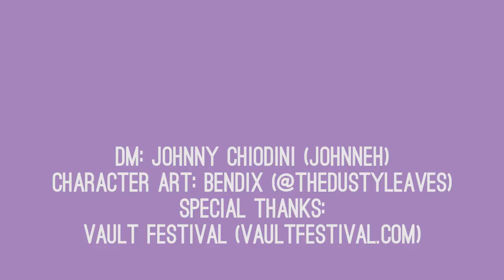Wild Wild Woods Pt2 | Oxventure D&D | Season 1, Episode 8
The party's woodland escapades continue! Will Egbert's fire breath take out the goblins? Will Merilwen ever stop being a tiny wildcat? And will they find who is behind all this destruction so they can destroy them and finish their (now rather soggy) picnic?! Watch to find out!

Outside Xbox and Outside Xtra present Dungeons & Dragons Live was recorded at London's Vault Festival 2018.